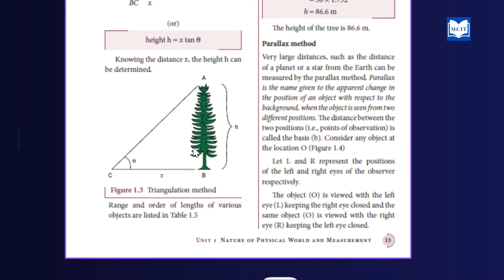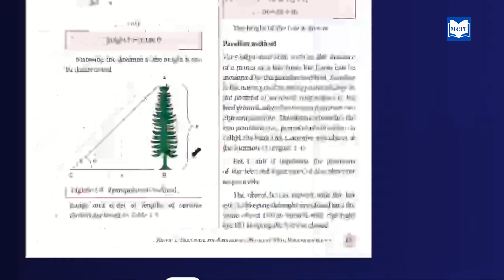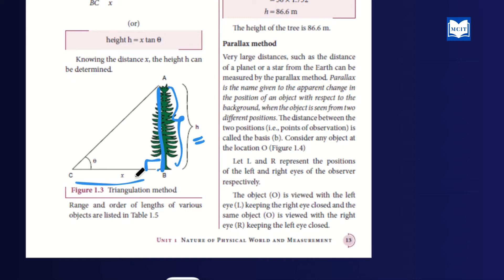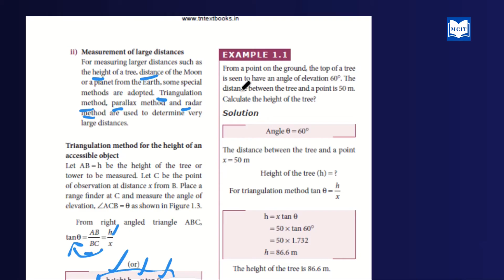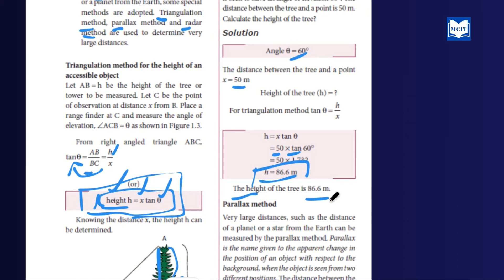Samacheer 11th Physics Lesson 1|Nature of Physical World & Measurement|Triangulation Method in Tamil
Samacheer 11th Physics Lesson 1|Nature of Physical world and Measurement|Triangulation method| Lecture - 7

Samacheer 11th Physics Lesson 1
Nature of Physical World and Measurement
What is the Triangulation method in Tamil?
Triangulation method in Tamil
Triangulation method
Lecture - 7